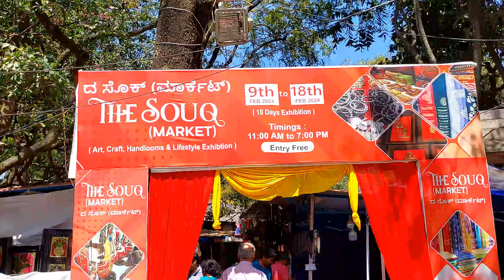Sunday vlog | Bangalore palace (ಬೆಂಗಳೂರು ಅರಮನೆ ) | The SOUQ market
vlog time on sunday
sunday afternoon video
sunday all video
sunday best video
sunday video caption
sunday funny video
bangalore palace tour
bangalore palace inside
bangalore palace audio guide
bangalore aramane palace
about bangalore palace
the souq market bangalore